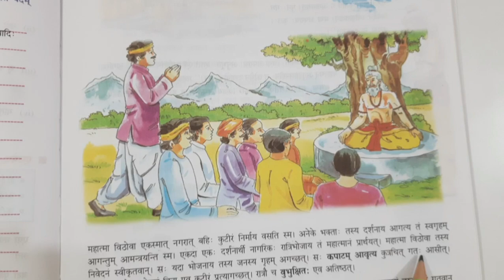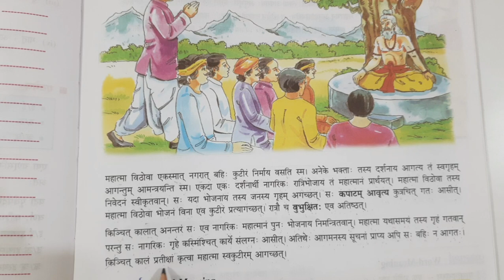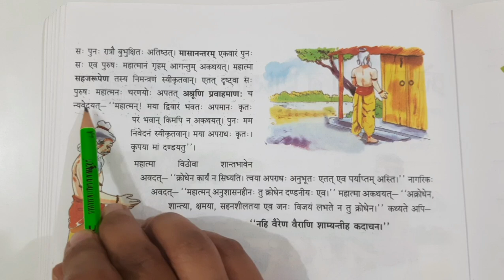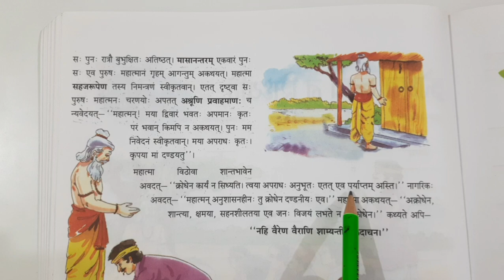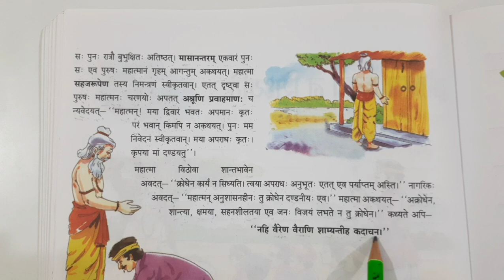DAV SANSKRIT CLASS 8 CHAPTER 8 क्रोधेन कार्य न सिध्यति